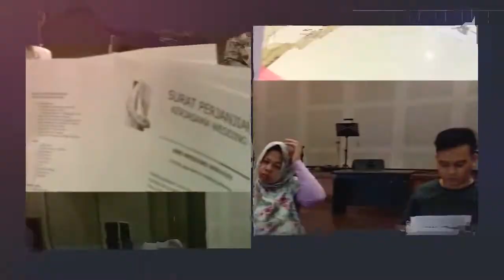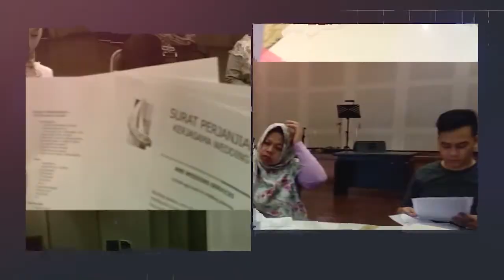TIPS MAKE OVER DARI ANAKNYA MUA HITS DI BANDUNG !!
KAMI MELAYANI :
1. Paket Rias Pengantin
2. Paket Dekorasi Full / Semi
3. Paket Photografi & Video Shooting
4. Paket Catering
5. Paket Kesenian (Upacara Adat, Saweran, Sungkeuman dll)
6. MC
7. Wedding Organizer